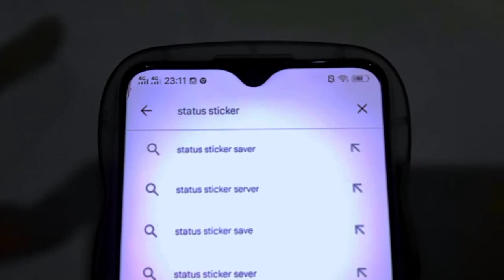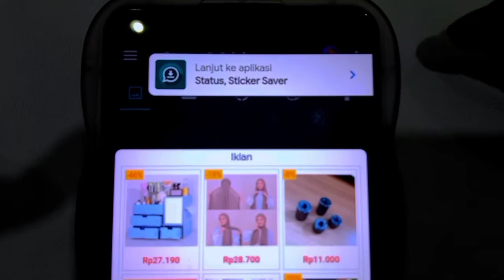CARA DOWNLOAD STATUS WHATSAPP MENGGUNAKAN APLIKASI STATUS,STICKER SAVER